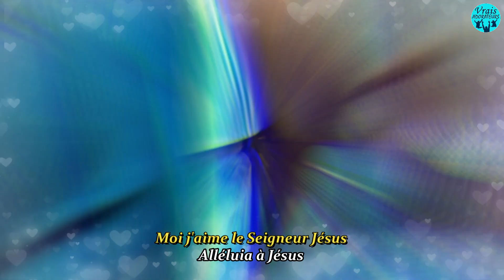PASTEUR MOISE MBIYE - ADORATION |YESU NDEKO NABOLINGO/IL A REÇU LE NOM| +TRADUIT EN FRANÇAIS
Oublions tout ce qui nous distrait.
Focalisons-nous sur la personne de Jésus-Christ.
POUR L’ADORER EN ESPRIT ET EN VÉRITÉ.

| Restez brancher sur Vrais adorateurs TV |
Aimez nos vidéos pour nous soutenir,